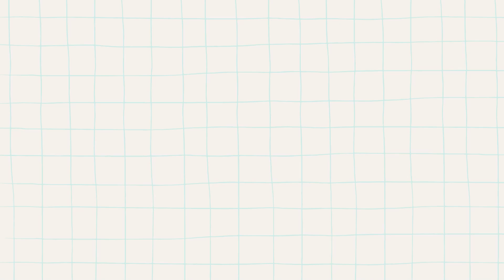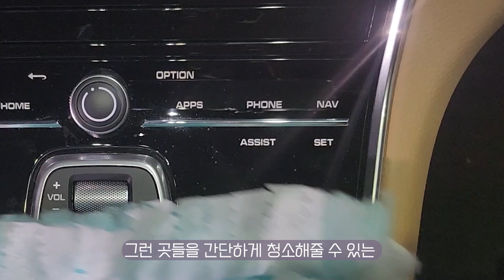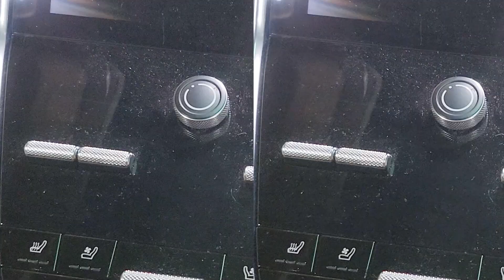단순하고 사용하기 편한 1만원대 청소 꿀템 2가지 😊 내돈내산 추천템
오랜만에 찐추천템 2가지를 촬영했어요_!

같은 제품이라도 어떻게 쓰느냐에 따라 가치가 확확 달라지지만,
저희집에선 애정 듬북 담아 꿀템 대접을 받고 있는 청소 용품들 이예요😊

특히 첫번째 빗자루는,
남편이 개인비서처럼 달고 다니면서 거실이랑 방을 밀고 다닌답니다.

종일 어지르는 아이에게 잔소리를 좀 줄여주는 아이템이랄까...ㅎㅎㅎ

수면 양말 신겨주면 미세먼지 청소도 끝내주고요,
후미진곳도 곧 잘 들어가고,
물기있는 바닥 정리 할 때도 굿굿😆

스위퍼 더스터는
일회용이지만,  나름의 계획으로 아주 알차게 사용중이에요.( 덜 더러운 곳 부터 최강 더러운 순으로 청소ㅋ)

타조털도 써보고 양모도 써봤지만...
먼지가 너무 날리고 쓸 수록 정전기가 줄어 들어서 오래는 못 쓰겠더라구요.

전 아이 책상이랑 장식용품들 (먼지 대박 잘 쌓이는 곳)
걸레질로는 안되는 곳들 부터 창틀, 블라인드..

뽕 빼는 중입니다:)

저와 같은 코드시라면 잘 사용하실 거예요_!😊

1. 실리콘 빗자루
비슷한 제품들(재질은 같지만 디테일은 다른?) 많은데 저는 '퀸마루 실리콘 빗자루'로 구입했어요. (eva 소재 아니고 실리콘!)

2. 스위퍼더스터
코스트코 추천템이지만 쿠팡에도(로켓배송😍) 있더라구요.
자동차에는 짧은거, 집에서 사용하는 건 긴~거 추천 합니당

🥕위 링크 중 쿠팡으로 연결되는 주소는 쿠팡 파트너스 활동으로 생성된 주소로,여러분이 위 링크로 구입하면 소정의 수수료가 저에게 주어진답니다.
여러분이 구입하는 비용은 같은데 쿠팡 어플로 연결함으로써
최저가는 아닐 수 있으므로 꼭 최저가도 체크해보시고 상세 페이지와 다른 후기도 꼼꼼히 비교해보셨으면 해요:)

🥕 모두 내돈내산 제품입니다.
🥕도움 되셨다면 '좋아요'로 표현해주세요🙏
 🥕 꽁주부Kjubu를 구독하시면 깨알같은 살림팁과 살림브이로그,생활가전 리뷰를 주기적으로 볼 수 있답니다!